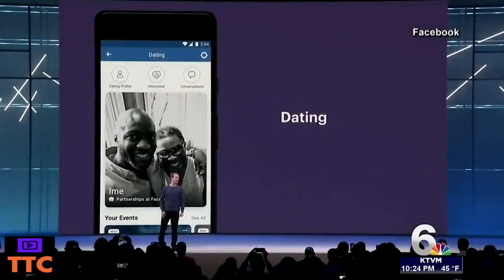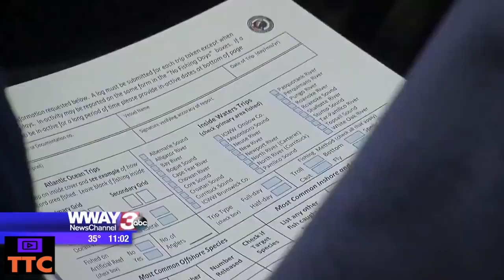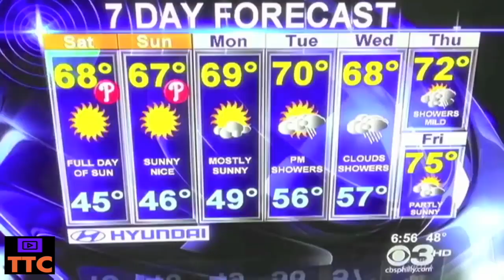Best News and TV Fails - Funniest in 2020 - Part #4